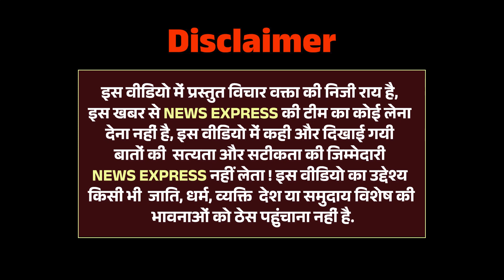वाशिंग पाउडर पर इस रिक्शेवाले ने पूरी BJP को कसकर लपेट डाला... BJP || News Express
News Express 24 Presents : - वाशिंग पाउडर पर इस रिक्शेवाले ने पूरी BJP को कसकर लपेट डाला... BJP || News Express